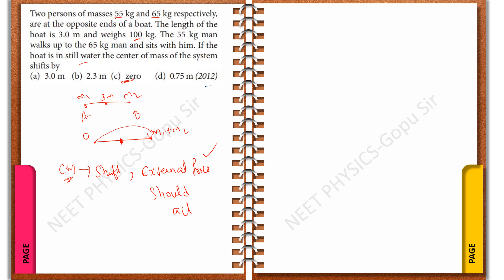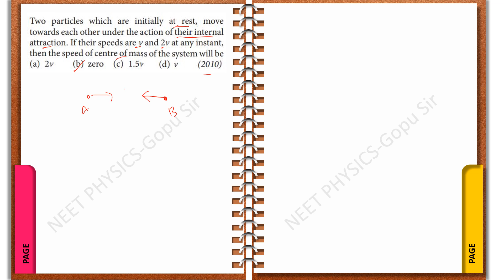NEET Previous Year Questions | ROTATIONAL MOTION | Part1 | NCERT Class 11 | Physics